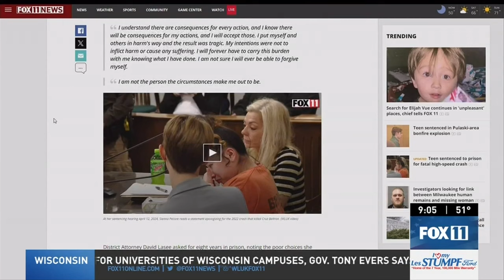Teen tearfully apologizes for fatal crash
Sienna Pecore gave a tearful apology at her sentencing for the crash that killed her passenger, Cruz Beltron. Pecore -- who is now 17 but was 15 at the time of the Oct. 30, 2022, crash in Green Bay, Wisconsin, had taken her mother's car without permission and was driving more than 110 mph.